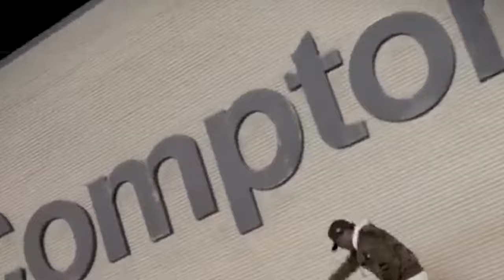The Full Story of Kendrick Lamar How he became the West Coast King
In this video I will give you an overview about the story of Kendrick Lamar! Enjoy!